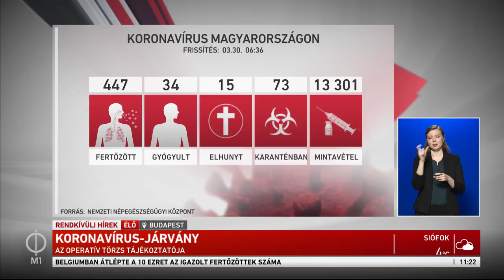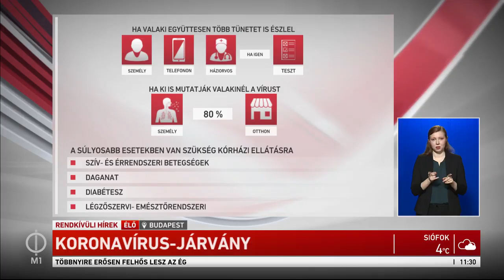Az operatív törzs tájékoztatója a koronavírussal kapcsolatos fejleményekről